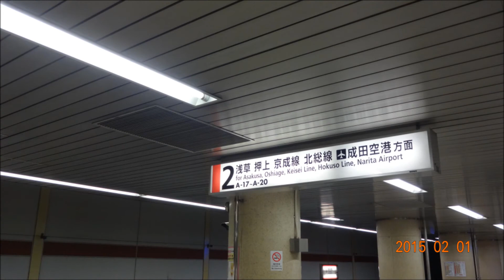都営浅草線 3700形普通西馬込行 発車 浅草橋駅にて 2015/02/01